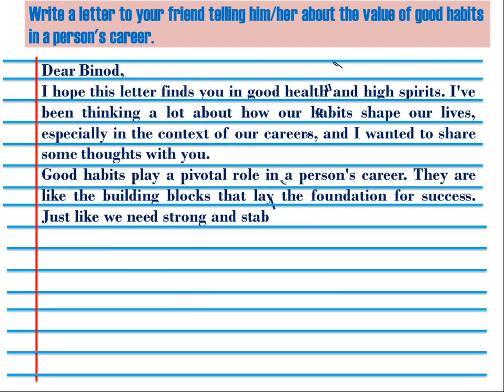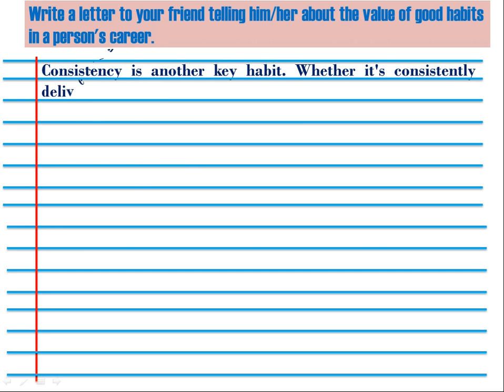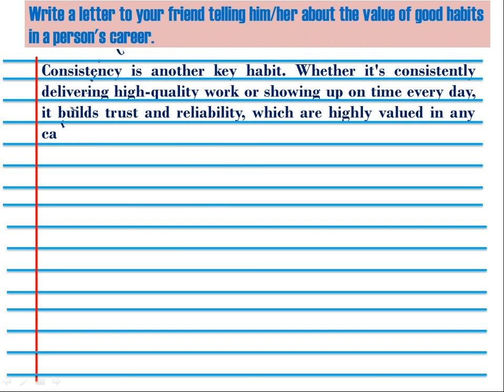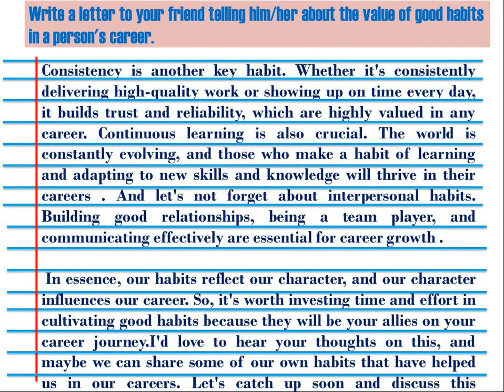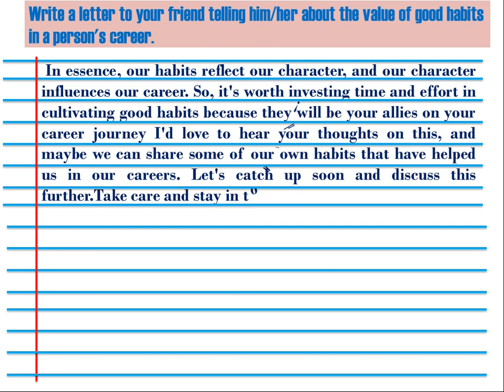Write a letter to your friend telling him/her about the value of good habits in a person's career.